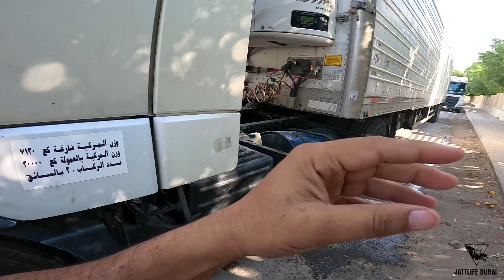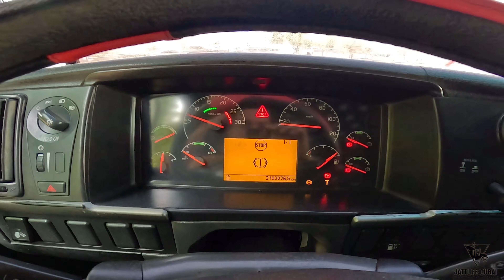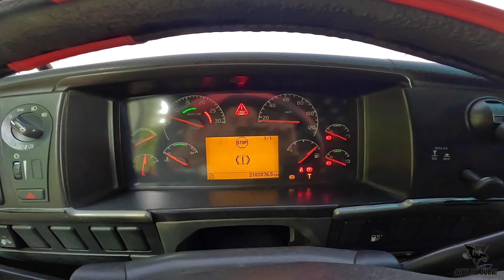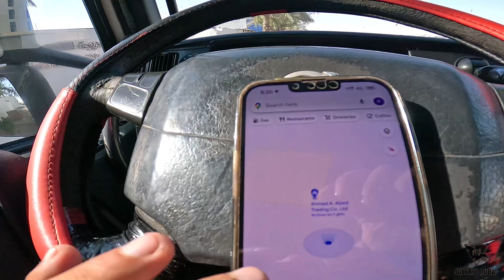Dubai Auna Meriya Galla Changi Tara Suno | Dubai Vich Truck Bhot Aukhe Milde | Dubai Truck Driver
Dubai Auna Meriya Galla Changi Tara Sanu | Dubai Vich Truck Bhot Aukhe Milde | Dubai Truck Driver

comments
dubai truck driver life
 salary and jobs